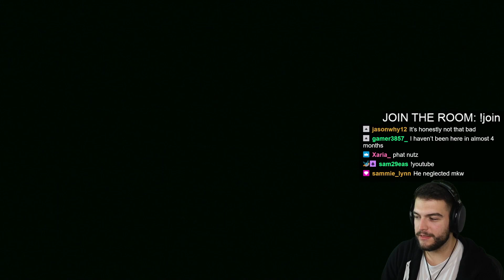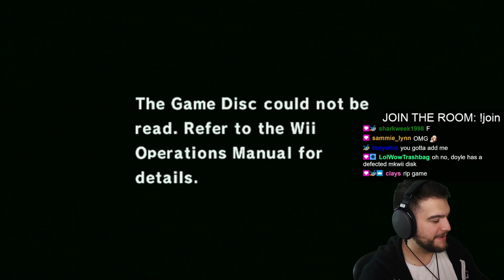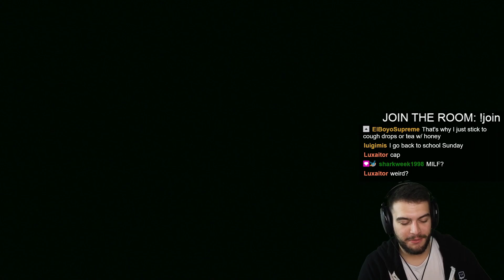The Time I Ruined A Relationship